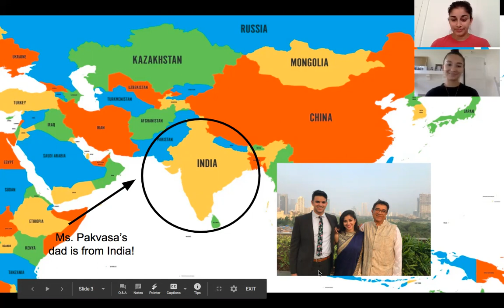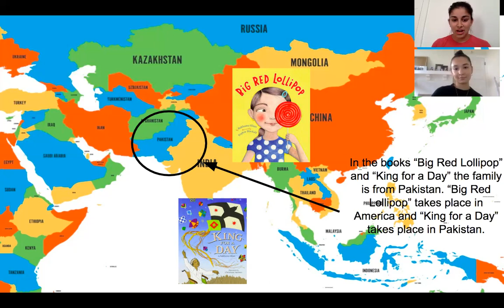Asian American and Pacific Islander Heritage Month with Ms. Pakvasa and Ms. Peters!